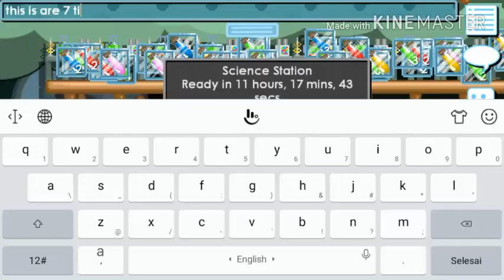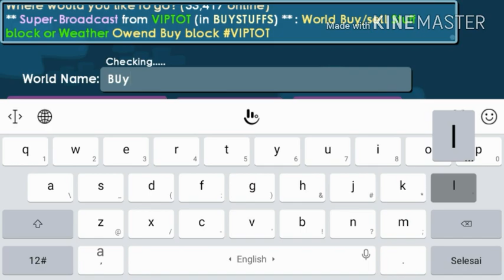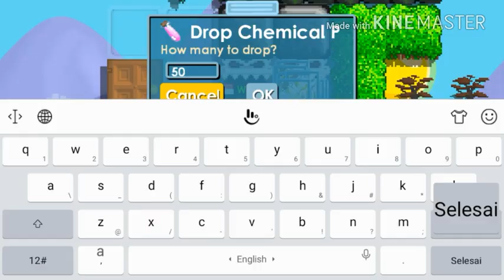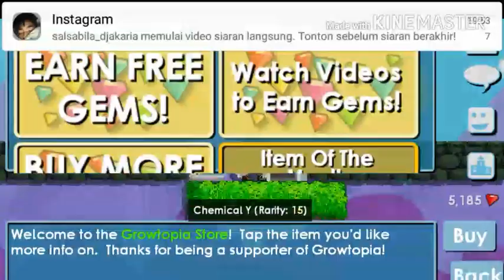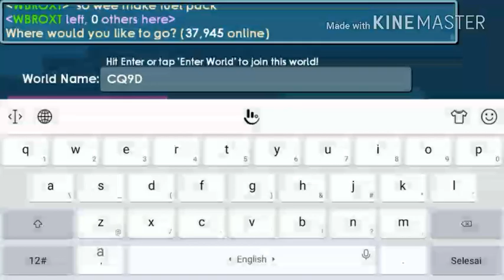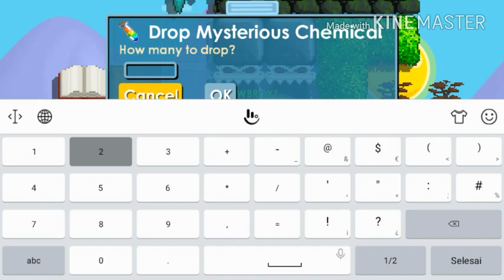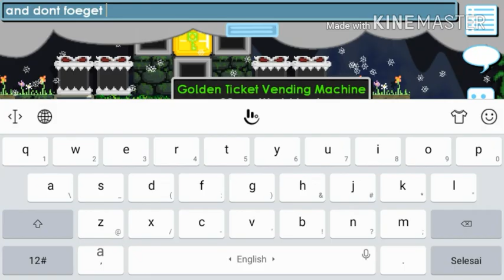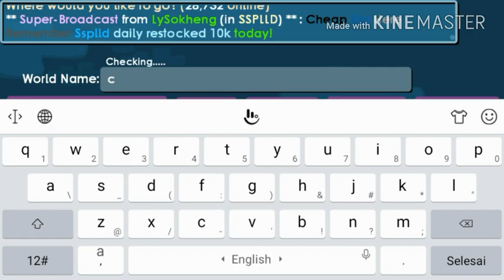HOW TO GET HUGE PROFIT || SCIENCE STATION || EASY PROFIT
Ok guys will this video wort 100k view i will do 500wl giveaway